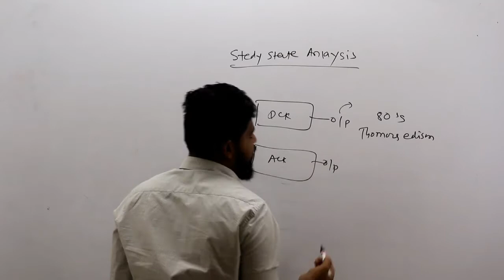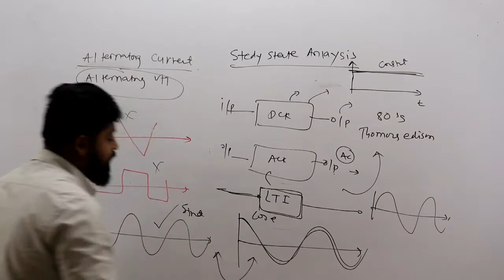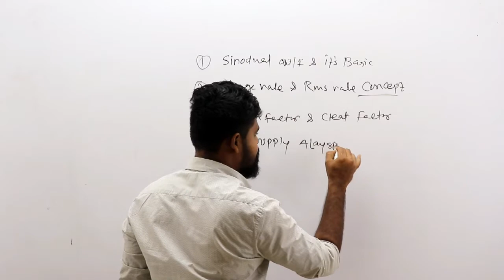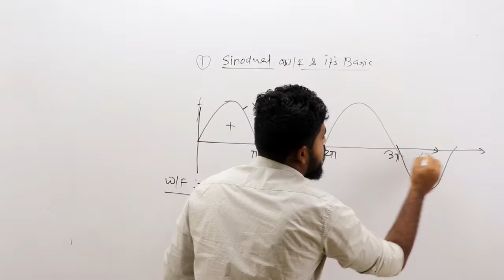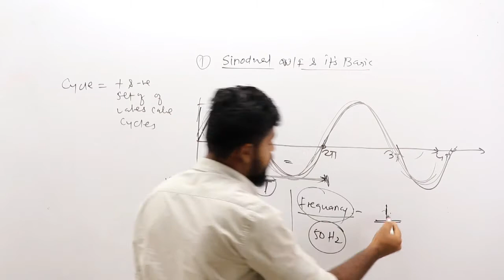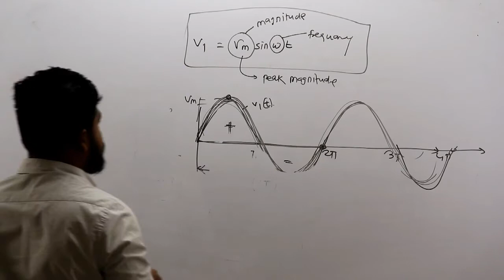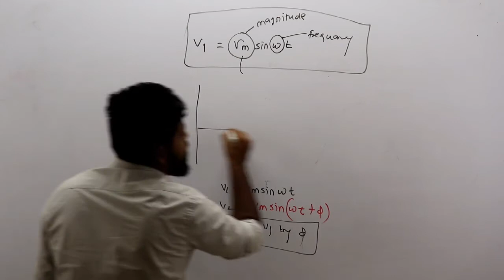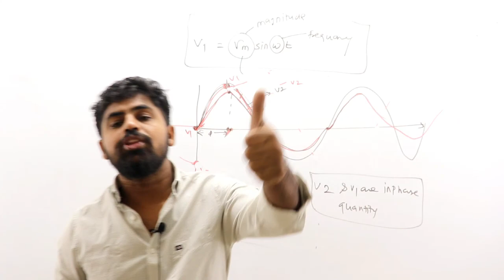MAHATRANSCO AE 2022 LECTURES TOPIC -1 PHASE AC introduction